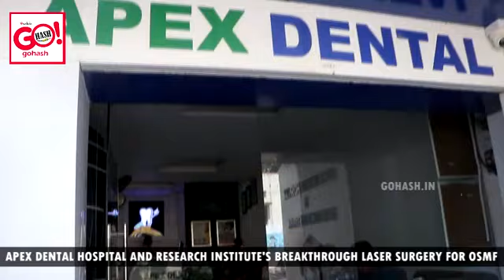Advance laser surgery for OSMF treatment in aped dental hospital GULBARGA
Apex Dental Hospital in Gulbarga is renowned for its advanced dental treatments, including laser surgery. While I don't have specific information regarding the latest advancements in laser surgery for mouth opening problems caused by gutka chewing at Apex Dental Hospital in Gulbarga, I can provide you with general information on the topic.

Laser surgery has revolutionized various dental treatments, offering several advantages over traditional surgical procedures. In the context of mouth opening problems caused by gutka chewing, laser surgery may be used to address the following issues:

1. Oral Submucous Fibrosis (OSMF): Gutka chewing is a common cause of OSMF, which leads to restricted mouth opening due to the deposition of fibrous tissue in the oral mucosa. Laser surgery can be employed to remove the fibrous tissue safely and precisely.

2. Ulcers and Leukoplakia: Gutka chewing can also cause ulcers and leukoplakia, which can affect mouth opening. Laser surgery can aid in the removal of these lesions, reducing discomfort and facilitating improved mouth functioning.

3. Scar Tissue Removal: Long-term gutka chewing can lead to the formation of scar tissue, which can limit mouth opening. Laser surgery can target and remove such scar tissue, promoting better mobility.

The use of lasers in these procedures offers benefits such as minimal bleeding, reduced post-operative discomfort, shorter recovery time, and precise tissue targeting.

To explore the specific advancements related to laser surgery for mouth opening problems caused by gutka chewing at Apex Dental Hospital in Gulbarga, it is recommended to reach out directly to the hospital or schedule a consultation with their dental specialists. They will be able to provide you with the most up-to-date information and discuss treatment options tailored to your specific condition.